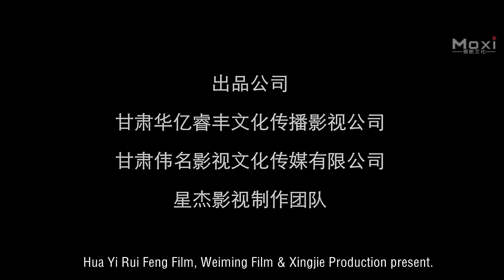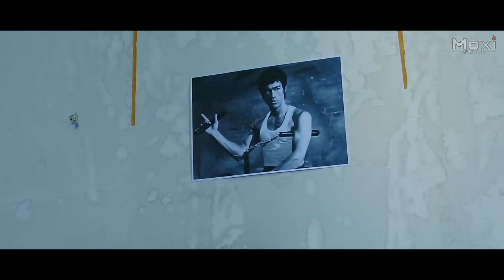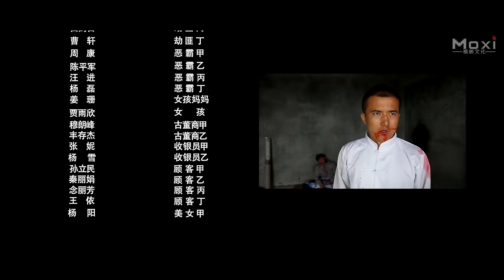Wing Chun | A Chinese Kung Fu Comedy & Action film, Full Movie HD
Synopsis: The kung fu action movie "Wing Chun" tells that Tian Xingjie is particularly obsessed with Chinese martial arts and vows to become a Kung Fu hero. He did not study well and entered the society before finishing junior high school. He had no education or experience, so he had to work as a waiter in a restaurant at the most basic level. Jie, who is full of martial arts dreams and fantasies, is often absent-minded, which leads to poor work performance, so he always gets reprimanded by his boss and colleagues. When he goes to the Taekwondo Hall to deliver takeout food, Jie happens to meet the beautiful Lin Weiwei. Jin Sanxiong, Weiwei's taekwondo coach, tries to assault Weiwei on her way to work. Jie happens to be passing by and rushes to rescue Weiwei. Finally, Jie is beaten black and blue. Leaving the hospital, Jie, who always thought he was a Kung Fu expert, feels inferior after this heavy blow and insult. However, Lin Weiwei gradually begins to like Jie after this incident...

Studio: Hua Yi Rui Feng, Wei Ming Media, Xing Jie Film
Director: Tian Xingjie
Starring: Tian Xingjie, Zhao Dangwei, Xiao Wan
Genres